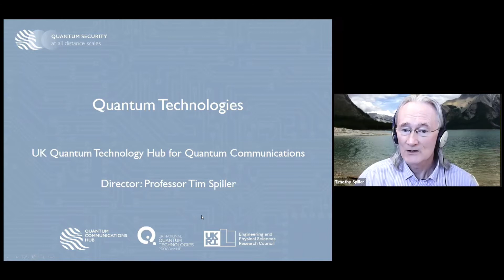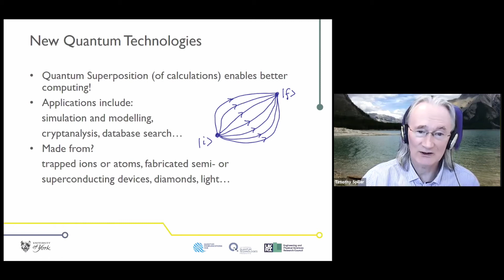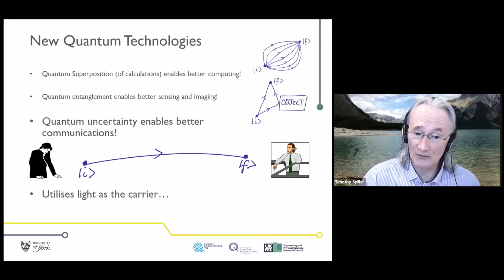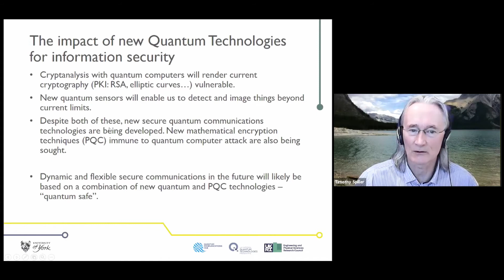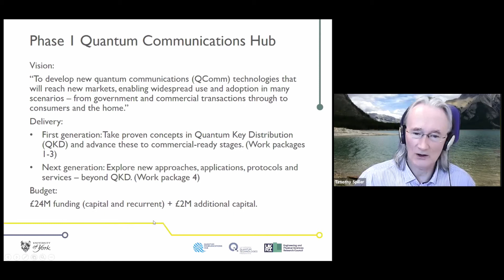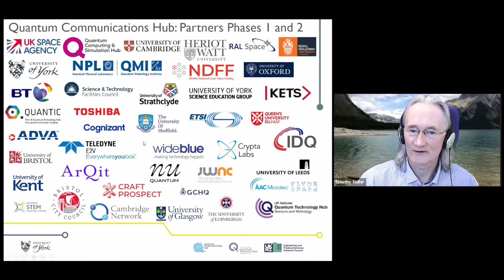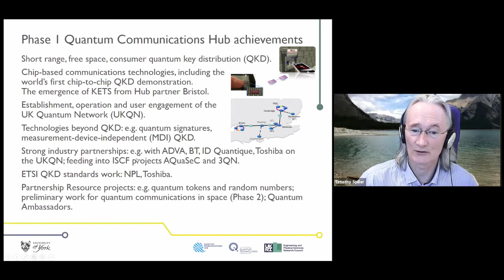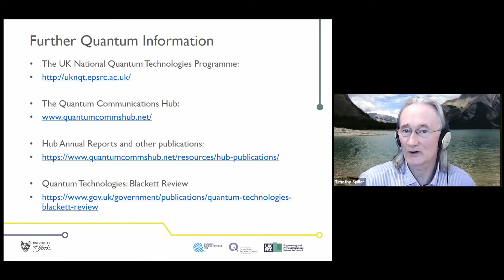Schools' Physicist of the Year Awards 2020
Schools' Physicist of the Year Award for the York region, 18 June 2020
Congratulations to all of the award winners!

Professor Kieran Gibson, Head of the Physics Department at the University of York, presents the awards, followed by a keynote lecture by Professor Tim Spiller on quantum technologies.

Quantum technologies are new and exciting applications of fundamental quantum physics.  They allow a revolution in what can be achieved and provide significant advantages over conventional technologies. Examples include quantum computing, sensing, imaging and communications.

Professor Tim Spiller gives a very general introduction to new quantum technologies, explaining the quantum physics concepts that underpin these and illustrating their ‘quantum advantage’, before focusing on communications technologies whose security is based on quantum physics.

Tim Spiller is Director of the York Centre for Quantum Technologies and the EPSRC Quantum Communications Hub, which is part of the UK National Quantum Technologies Programme.